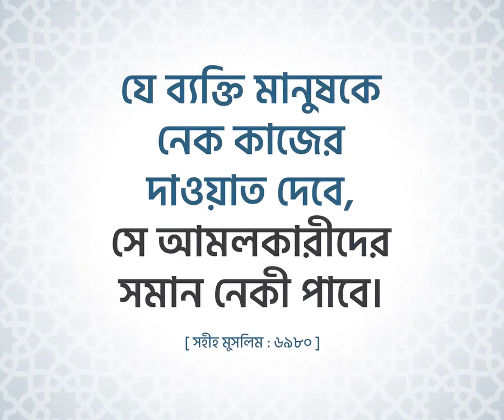কিভাবে বুঝবেন যে আল্লাহ আপনাকে ভালোবাসে মিজানুর রহমান আজহারী নতুন ওয়াজ ২০২৪ | Mizanur Rahman waz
আমরা কিভাবে বুঝবো আল্লাহ আমাদের সবাইকে ভালোবাসেন বা আমাদের উপর খুশি আছে নাকি আমাদেরকে অপছন্দ করে
ভিডিও দেখুন সম্পুর্ন আলোচনা আছে সংখিপ্ত করে

ধন্যবাদ